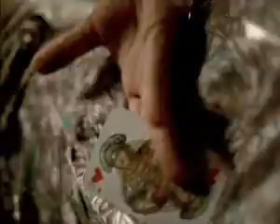Cavalier Bremworth TV Commercial 2006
Cavalier Bremworth TV Ad 2006. "Cavalier Bremworth. It's what you live your life on".